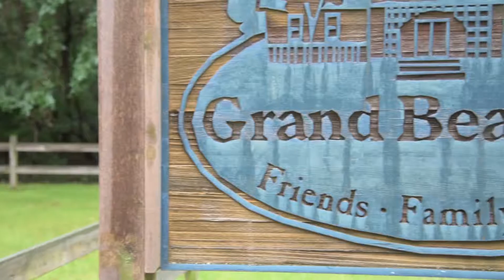Paula and Dave's Highlight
Locations: Grand Beach In, Grand Beach Village Hall